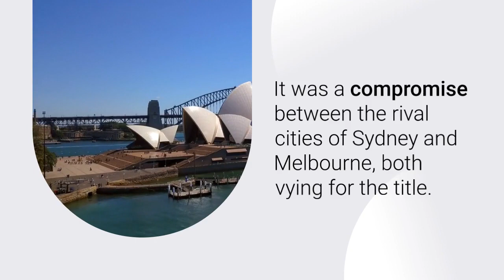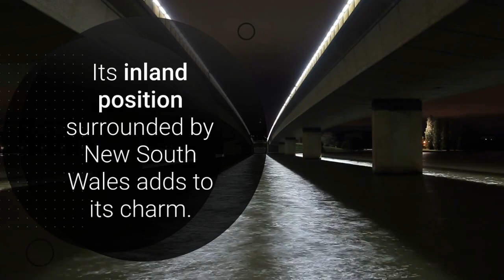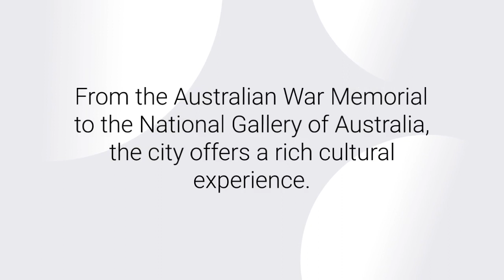TOP FACTS ABOUT CANBERRA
The capital city of Australia is Canberra. Here are some top facts about Canberra:

Purpose-built Capital: Canberra was specifically designed and built to serve as the capital of Australia. It was established in 1913 as a compromise between the rival cities of Sydney and Melbourne, which both sought to be the capital.

Location: Canberra is located in the Australian Capital Territory (ACT), which is an inland territory surrounded by the state of New South Wales. It is approximately 280 kilometers (170 miles) southwest of Sydney and 660 kilometers (410 miles) northeast of Melbourne.

Planned City: Canberra is renowned for its well-planned urban layout and design. The city was designed by American architect Walter Burley Griffin and his wife Marion Mahony Griffin. It features spacious boulevards, expansive parklands, and numerous lakes.

Parliament House: The Australian Parliament House is one of the most iconic landmarks in Canberra. Completed in 1988, it serves as the meeting place for the Parliament of Australia. The building is situated on Capital Hill and is designed to be an architectural symbol of the country's democracy.

National Institutions: Canberra is home to numerous national institutions and landmarks. Some notable ones include the Australian War Memorial, National Gallery of Australia, National Museum of Australia, Australian National Botanic Gardens, and the Australian National University.

Population: As of my knowledge cutoff in September 2021, Canberra had a population of around 460,000 people. However, please note that population figures may have changed since then.

Education Hub: Canberra is recognized as a major education hub in Australia. It is home to several universities and research institutions, including the Australian National University, University of Canberra, and Canberra Institute of Technology.

Four Seasons: Canberra experiences four distinct seasons, with hot summers, cool winters, and mild spring and autumn seasons. The city's location inland and at a higher elevation contributes to its variable climate.

Floriade Festival: Each year, Canberra hosts the Floriade festival, which is the largest flower festival in the Southern Hemisphere. The event showcases a vibrant display of flowers, horticultural displays, entertainment, and cultural activities.

Outdoor Activities: Canberra is surrounded by picturesque natural landscapes, making it ideal for outdoor activities. The nearby Namadgi National Park offers opportunities for bushwalking, hiking, and wildlife spotting. Lake Burley Griffin, located in the heart of the city, provides a scenic backdrop for recreational activities like sailing, kayaking, and cycling.

Please note that these facts are based on information available up until September 2021, and there may have been changes or developments since then.

CREDITS
CHATGPT
LUMEN5